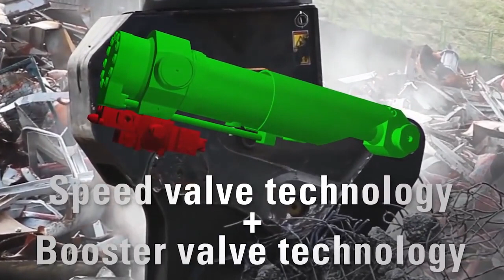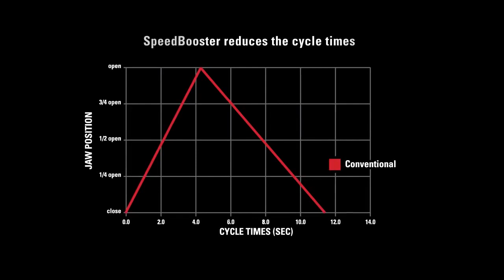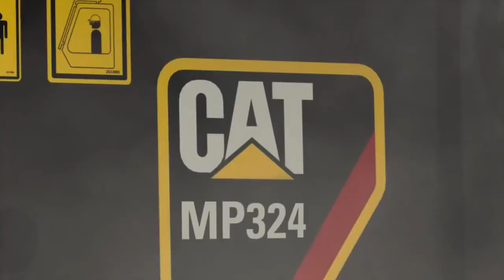Cat® Multi-Processors | MP300 Series Multi-Processors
Speed and power. The Cat® MP300 Multi-Processors combine innovations in hydraulics and SpeedBooster technology to make cutting and crushing even faster, to maximize efficiency and productivity. The MP300 series sets the performance standard in demolition.